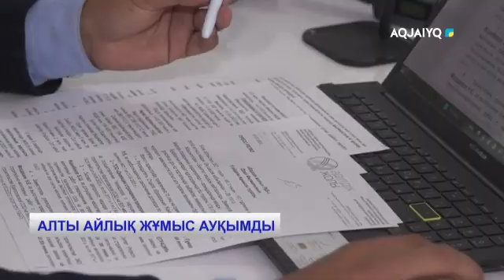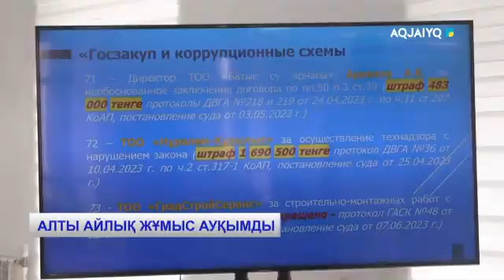АЛТЫ АЙЛЫҚ ЖҰМЫС АУҚЫМДЫ